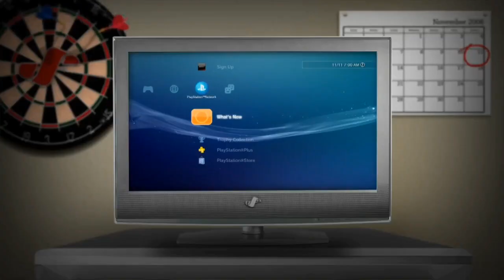all headquarters clips from call of duty modern warfare